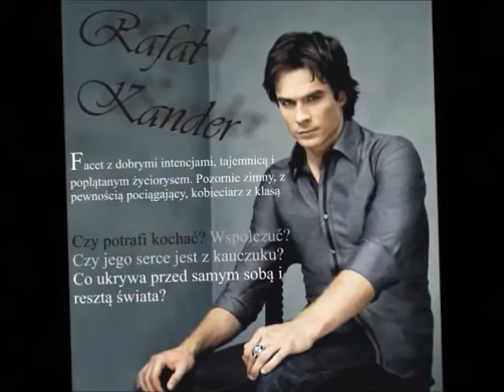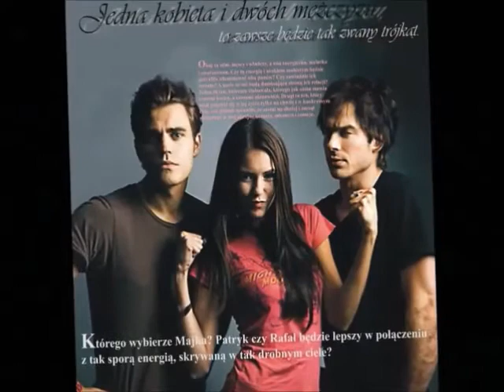Majka Rafał Patryk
Ewa Farna, Universe, Vixen, Sylwia Grzeszczak i Liber.